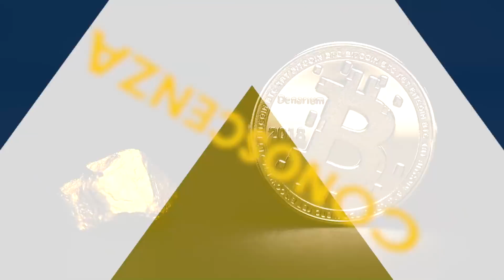Agenzia Delle Entrate Riscossione: 9 MILIONI DI CARTELLE IN ARRIVO. COSA FARE?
SOLUZIONE DEBITI CRISI D'IMPRESA E FAMILIARI
ASSISTENZA FISCALE E SOCIETARIA CRIPTOVALUTE